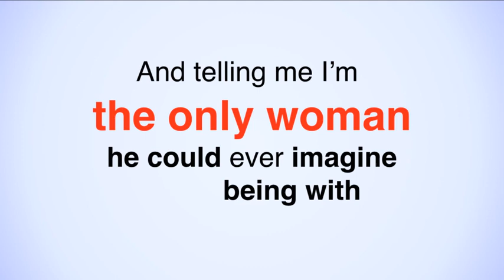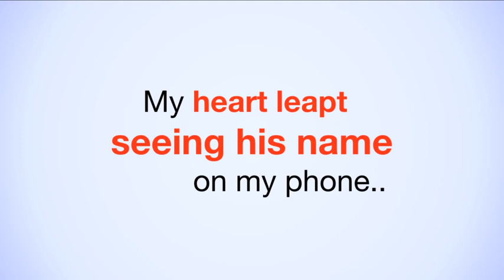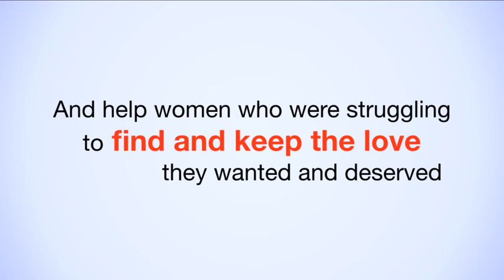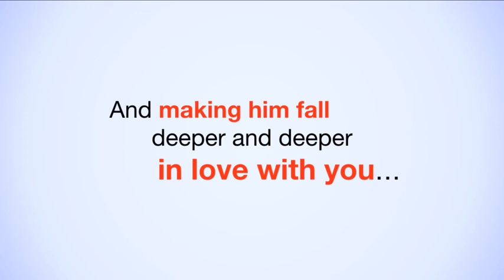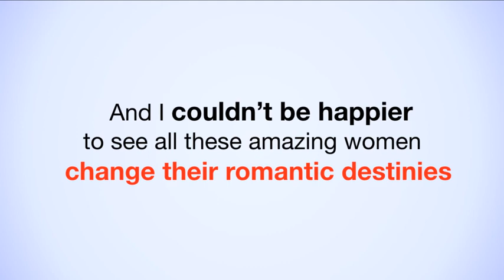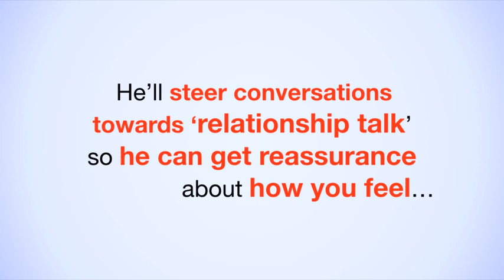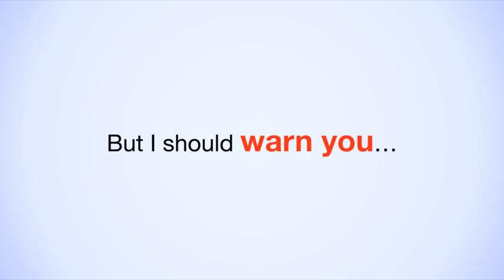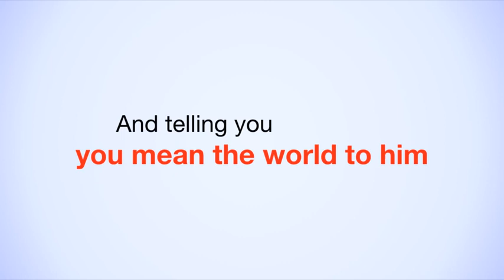How to Make Him Want You For More